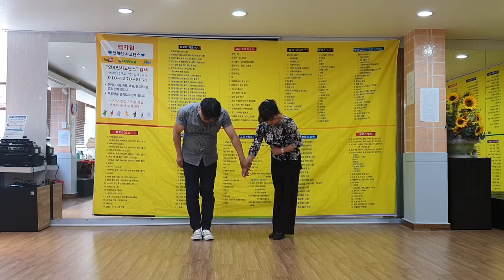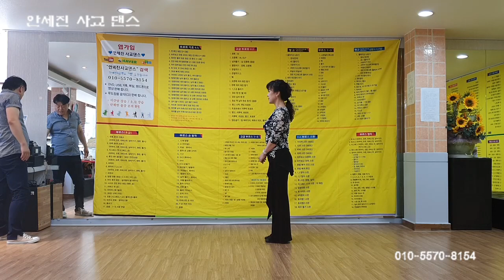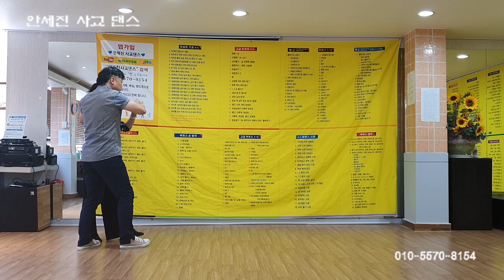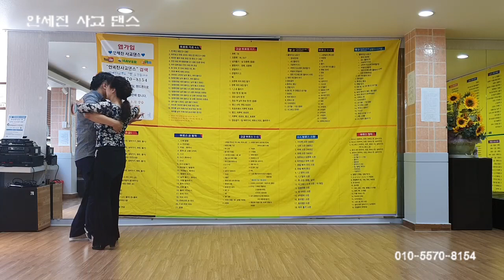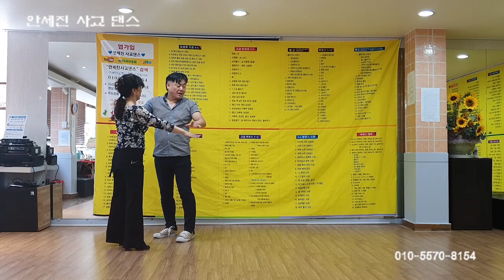사교댄스 01 지루박 트로트 탱고 movie